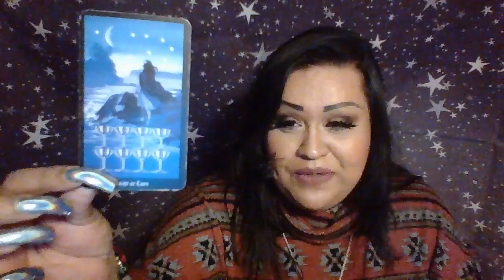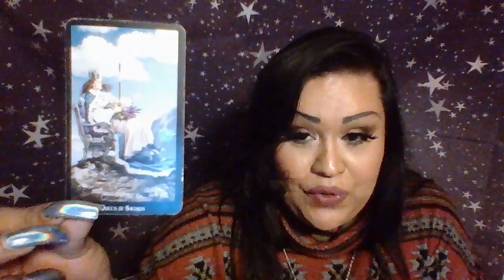Cancer May 2018 Reading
May 2018 Reading for Cancer
For Private Readings please message me to

3 Card Reading $15.00
30 Min Reading $50.00
1 Hr Reading $85.00